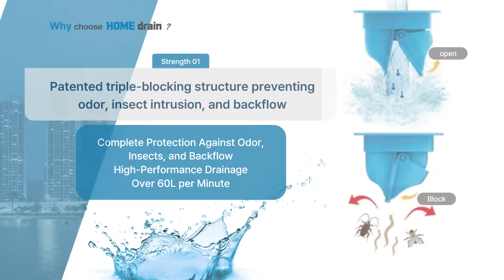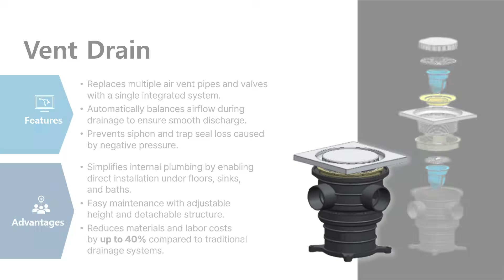Black Check Valve & Vent Drain – 40% Construction Cost Savings with Modular Drainage Optimization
Daehyun Tech

#1. Complete Odor, Insect, and Backflow Protection Through Triple-Blocking Technology
#2. Up to 40% Reduction in Material Usage and Construction Time
#3. High-Performance Drainage Capacity Supporting Over 60L per Minute
#4. Integrated Vent Drain System Replacing Multiple Vent Pipes
#5. ESG-Oriented, Certification-Based Reliability for Sustainable Building Projects

The system integrates a patented triple-blocking structure that prevents odor leakage, insect intrusion, and unwanted backflow.

This mechanism ensures long-term performance stability across both residential and commercial environments, fully aligned with certified reliability standards.

Its modular, integrated design replaces multiple pipes and components, reducing material and labor requirements by up to 40%.

Applicable in single, dual, horizontal, or vertical installations, it streamlines workflow and enhances project efficiency for builders and contractors.

The system delivers exceptional drainage performance exceeding 60L/min, maintaining stable discharge even under high-load conditions.

This capacity ensures smooth flow in bathrooms, kitchens, and commercial facilities, preventing clogs and trap seal loss caused by pressure fluctuations.

By balancing airflow automatically, the system prevents siphon issues and maintains trap seal stability without additional vent pipes.

Direct installation under floors, basins, and bathtubs allows simplified internal plumbing while reducing complexity and long-term maintenance needs.

Engineered with durability and compliance in mind, the solution supports global ESG trends by reducing material waste and improving energy-efficient site operations.

Its maintenance-friendly detachable structure extends product lifespan and minimizes environmental impact associated with system replacement.

경북AI무역지원센터

PID 3718621
대현테크